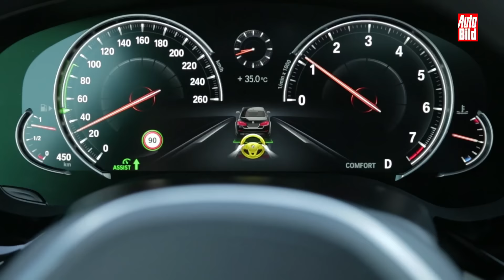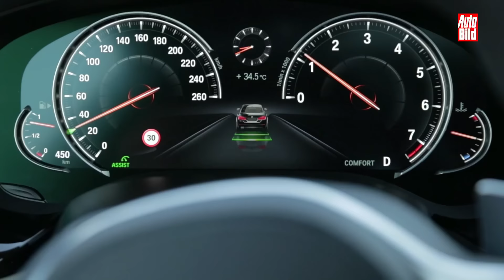Neuvorstellung: BMW 5er / 2017 / Review / Test/ Bei BMW schlägt es 5 vor 7 /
Die siebte Generation des BMW 5er orientiert sich optisch stark am großen Bruder, dem 7er, und übernimmt dabei auch viele technische Lösungen der Luxuslimousine.